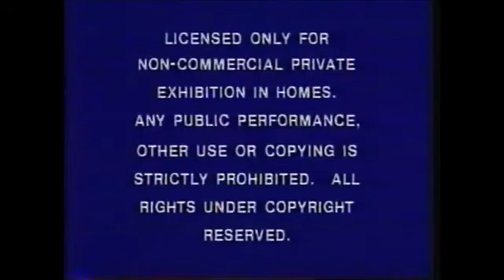FBI Warning (Paramount)